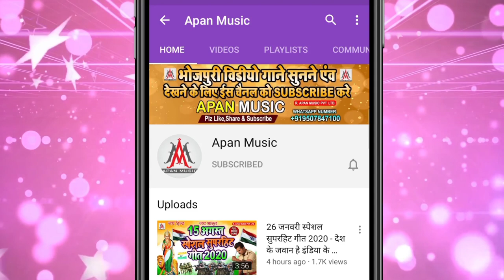झिझिया खेले घरे घरेे जायेम || Ajay Akela || Jhijhiya Khele Ghare Ghare Jayem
►Song : Jhijhiya Khele Ghare Ghare Jayem
►Singer : Ajay Akela
►Lyrics :  Sonu Bedardi